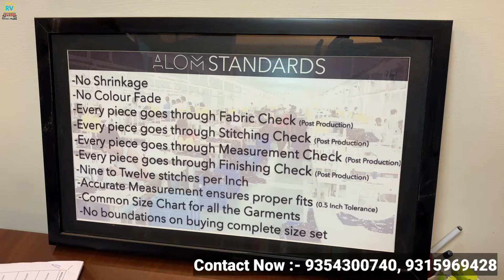Alom ! New Latest Unseen Dresses, Co-Ord Set, Tops Collection ! Most Demanding Western Style Dresses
New Shades Dresses 750.RS से मंगवाएं सिंगल पीस ♥️ ! Unseen Dress Diwali Offer Sale 😍"
Outlet Name & Address

Alom

ALOM is a new age brand created to fulfil the growing need for modern yet Indian attire for today's women. We are a team of young and dynamic people who share a passion to create a difference in style, fit and quality in apparel industry.

Address : 201 SF, G20 RADHA CHAMBERS Community Center Vikaspuri, New Delhi 110018

Nearest Metro Station : Janakpuri West

Searching Tags

bridal sarees,
easy saree drapes,
wedding sarees,
stitch sarees,aarti saree
,wear saree in 1 minute
,readymade saree,
fancy sarees,wedding sari,
readily plated saree,
saree manufacturer,
lehanga style sari
, one-minute sari,bridal sari,saree wholesaler
,lehanga style saree,ready to wear saree,l
latest sari,
designer saree,
Bollywood saree,
one minute saree,
The suit,बुटीक सूट,सस्ते कॉटन सूट,सूट डिज़ाइन,सूट
,Designer Blouse,
Designer Saree,
Online Saree,
Readymade Blouse,
Readymade Saree,
1 minute Saree,
Handwork Saree,
Saree Marker,
Saree With Price,S
aree Photo,S
asti Saree,
Retail blouse shop,
Blouse,
Single,
Saree h\\\u0026m
h\u0026m
H\u0026M plus
घर बैठे मंगाये
Ordered_from_home